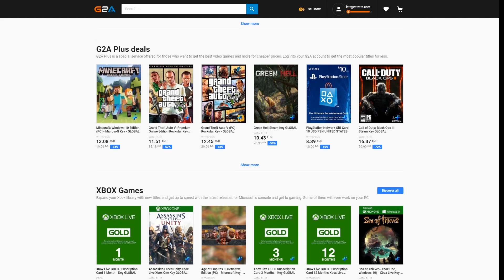Neuen HALLOWEEN MODUS Testen! 🎃 | Rocket League deutsch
rocket league ranked halloween modus deutsch
🎮 *Günstige Spiele & Keys (Günstige V-Bucks)

✅ Creator-Code
▸ byRepazYT

👻 Snapchat ▸ byrepaz
🔊 Teamspeak ▸ byrepaz.de

📦 *Mein Equipment
Mac Book ▸
Maus Pad ▸
Game Capture▸